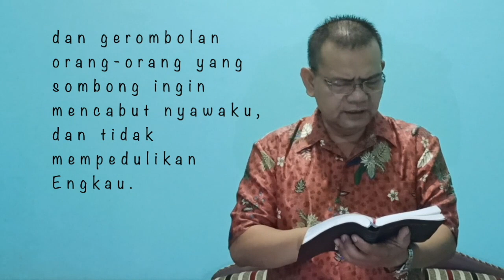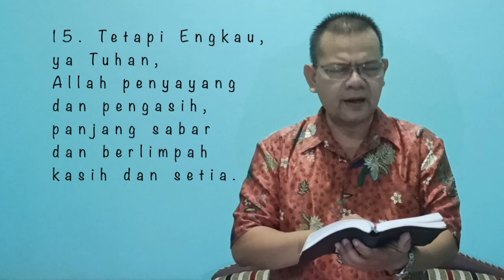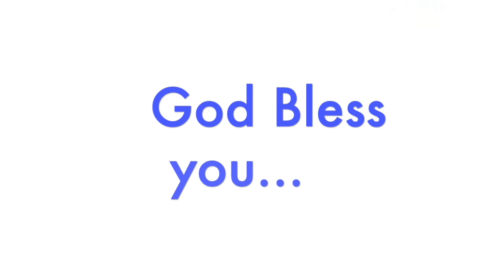Sekolah Minggu Online 19 Juli 2020, GKJ Sampangan Kradenan Semarang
Sekolah Minggu Online GKJ Sampangan Kradenan Semarang
Tanggal 19 Juli 2020 pukul 07:00 WIB

MC : Pak Yusuf, Bu Ari
Pembawa Firman : Pak Ngadi

Selamat Bersekolah Minggu ya adik-adik, Tuhan Yesus Memberkati